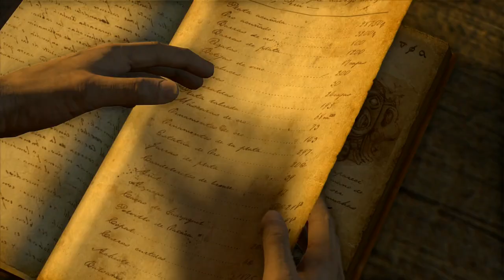THE CUSTOMS HOUSE | Uncharted: Drake's Fortune [Ep. 04]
In this episode we escape Raja's pirates and find ourselves at the neglected port where it is believed El Dorado was taken to. As we make our way through the drowned city on foot and by Jet-ski we also learn a surprising revelation about our 'late' partner Sully...

PSN - BritishGamerX98
Steam - michael.hillyard98